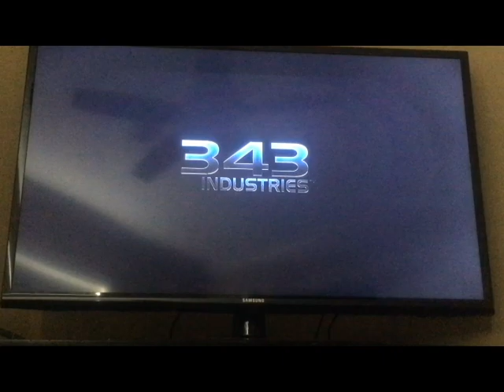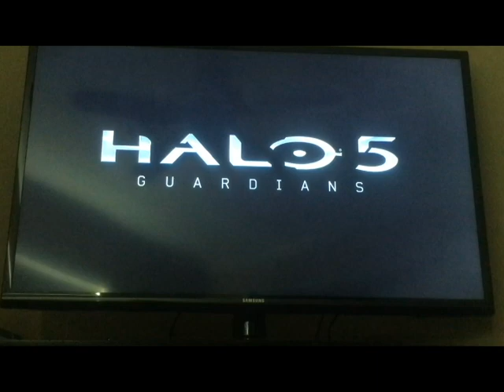Insane Halo 5 gameplay